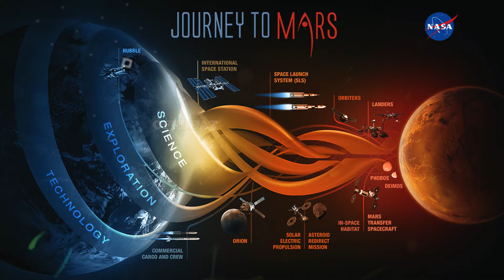क्या मंगल ग्रह पर जीवन संभव है || is life possible on mars || offbeat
हमारे ब्रह्मांड में जीवन पैदा करने वाली वस्तुए हर जगह बिखरी पड़ी है, आपने बारिश के मौसम में देखा होगा, के कैसे नित नए और अनोखे जीव अचानक से उत्पन्न हो जाते है, ब्रह्मांड जीवन पैदा करने की असीमित ऊर्जा के साथ ही बना है, फिर क्यों हम पृथ्वी के अलावा कहीं और जीवन आज तक नहीं खोज पाए, दोस्तों आप जानते ही है, के ब्रह्मांड की विशालता के सामने हमारी पृथ्वी का आकार एक धूल के कण के समान है, तो ब्रह्मांड की सारी जीवन रुपी ऊर्जा इस छोटे से कण में तो निश्चित तौर पर नहीं समा सकती, जाहिर है हमारे ब्रह्मांड में करोडो अरबो ग्रहों पर जीवन मौजूद होगा,

ब्रह्मांड में हर क्षण जीवन पनपता है, और हर क्षण नष्ट भी होता है, और जीवन एक जगह से दूसरी जगह यात्रा भी करता है, कुछ वैज्ञानिकों का दावा है, के पृथ्वी पर जीवन भी मंगल ग्रह से यात्रा करके ही आया है,

Offbeat, offbeat